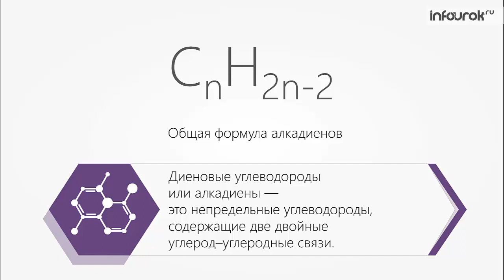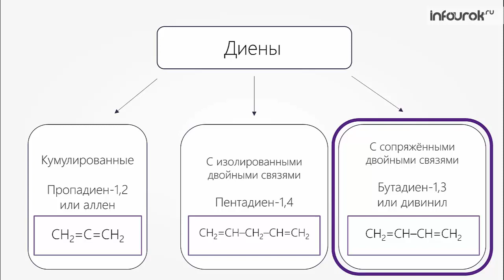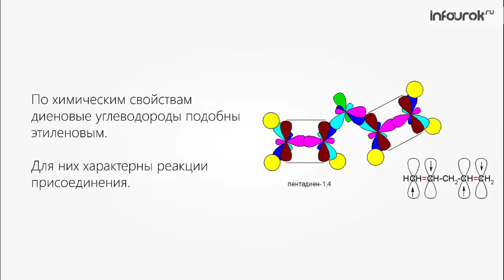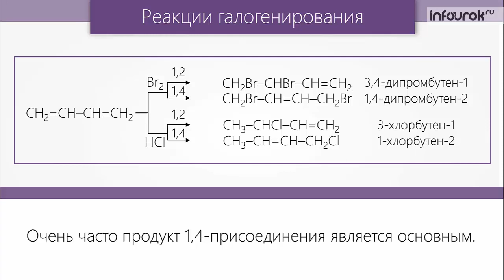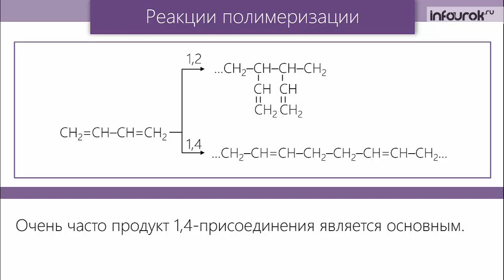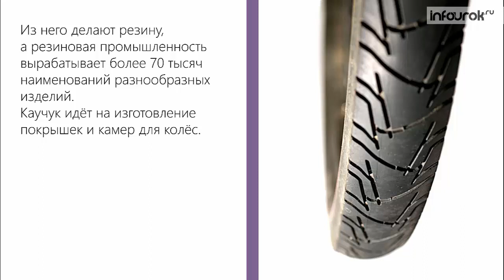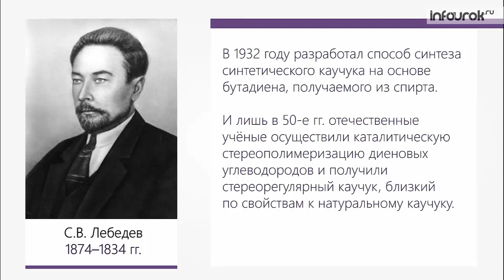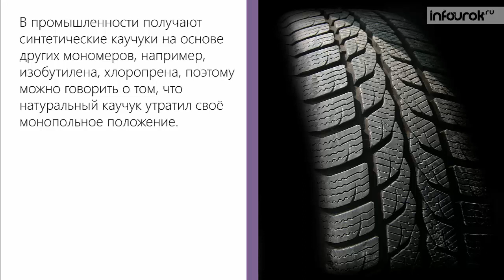Алкадиены. Типы алкадиенов | Химия 10 класс #15 | Инфоурок